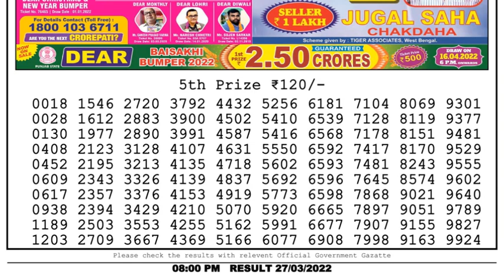Nagaland Lottery Sambad Result | Dear Lottery